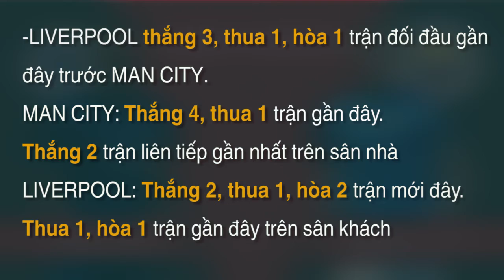Soi KÈO và dự đoán kết quả Man City - Liverpool (vòng 32 NHA 2019/20)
Với thất bại 2-1 trước Chelsea ở vòng đấu trước, Man City đã chính thức nhường ngôi vô địch cho Liverpool với khoảng cách 23 điểm, trong khi mùa giải chỉ còn 7 vòng đấu nữa. Nhưng nói rằng The Blues đem tới ngai vàng cho The Kop là sai hoàn toàn. Bởi Liverpool, với sức mạnh huỷ diệt ở mùa giải này, hoàn toàn xứng đáng đăng quang nước Anh sau 3 thập kỷ. Chelsea hay Man City cũng chỉ khiến thời điểm họ vô địch thay đổi đôi chút mà thôi.

Bởi vậy mới có chuyện, cuộc chiến đáng được mong chờ nhất mùa giải này – trận lượt về giữa Man City vs Liverpool tại Etihad, chỉ còn mang ý nghĩa thủ tục. Không những vậy, Man xanh còn phải xếp hàng chào đón tân vương, với sự chứng kiến của hàng vạn khán giả nhà – nếu các CĐV của họ được tới SVĐ. Nhưng không sao, thấy trên truyền hình cũng chẳng khác gì.

Không còn mục tiêu gì để phấn đấu ở giải Ngoại hạng, kể cả Top 4 với lệnh cấm tham dự cúp châu Âu 2 mùa giải – giờ đoàn quân Pep Guardiola chỉ còn chinh chiến 2 đấu trường cúp FA và Champions League. Với chiến lược gia người Tây Ban Nha, đây có lẽ là lần đầu tiên trong sự nghiệp huấn luyện, ông phải giương cờ trắng quá sớm đến vậy. Một trận đại chiến được cả thế giới mong chờ - giờ chỉ còn là sân khấu để tri ân đối thủ.

Chưa hết, Man City cũng mới đón tin buồn khi chấp nhận chia tay Leroy Sane sang Bayern Munich, thương vụ sẽ được tiến hành khi mùa giải này khép lại. Đó là phát súng lệnh cho mùa hè được dự báo chảy máu lực lượng của nửa xanh thành Manchester. Và như đã nói, họ đã đón nhận những thông tin này với một thất bại trước Chelsea ở vòng vừa qua.
Nhưng dù không còn mục tiêu ở Premier League, Man City vẫn còn đó niềm kiêu hãnh của nhà vô địch (giờ đã thành cựu). Họ cũng không phải “hảo tâm” đến mức cống nạp 3 điểm một cách dễ dàng cho kình địch. Hơn nữa, như một câu chuyện cười về một người dành những nỗ lực cuối cùng trong cuộc đua với cá mập để… tiểu tiện, vì cho dù đằng nào cũng chết thôi – nhưng ít ra cũng khiến bữa điểm tâm của con quái vật… kém ngon miệng.

Một nỗ lực ít ỏi mà Man City hướng đến vào thời điểm này – cũng như vậy, chỉ là hạn chế Liverpool phá hàng loạt kỷ lục mà chính họ đang nắm giữ. Như vậy là đủ để có động lực chiến đấu.

Có 4 kỷ lục đang chờ Liverpool thiết lập nhưng nhìn chung – tất cả những gì thầy trò Klopp cần phải làm, đó là giành 15/21 điểm trong phần còn lại mùa giải. Đương nhiên trận đấu với Man City sẽ là cuộc chạm trán quan trọng nhất trong số này, dù về cơ bản vẫn chỉ là 3 điểm.

Và trái ngược với Man City cho những mục tiêu từ nay tới hết mùa, Liverpool cũng chỉ còn duy nhất Premier League để cố gắng. Họ đã bị loại khỏi cúp Liên đoàn, cúp FA và cúp C1 – nên chẳng có lý do gì để không dồn sức, với mục tiêu tô điểm thêm cho chức vô địch tuyệt đối của mình trong mùa giải này.

Nhìn vào chính hình ảnh phản chiếu của 2 CLB mạnh nhất nước Anh trong giai đoạn từ mùa trước tới nay, Liverpool nên tính luôn chuyện tương lai của mình – kẻo đi vào vết xe mà Man City đang đổ. Tiếp tục duy trì phong độ ấn tượng và chuẩn bị sẵn sàng cho mùa giải sau, đó là những gì mà The Kop nên làm. Dù sao thì, họ vẫn chưa trải qua áp lực khi đã trở thành nhà vô địch Premier League, vì… đã vô địch bao giờ đâu mà biết?

Liệu Liverpool sẽ tiếp tục bước trên con đường chinh phục những kỷ lục tuyệt đối, hay cựu vương Man City sẽ thể hiện hình ảnh giấy rách phải giữ lấy lề? Tất cả những câu hỏi sẽ được giải đáp vào đêm nay.